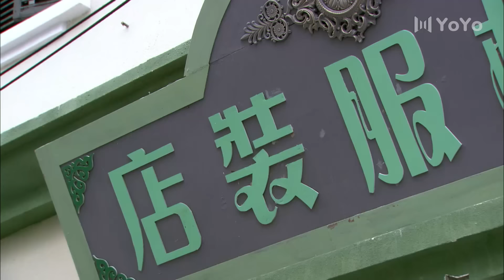家有娘亲 33（李彩桦/贺刚/黑子）